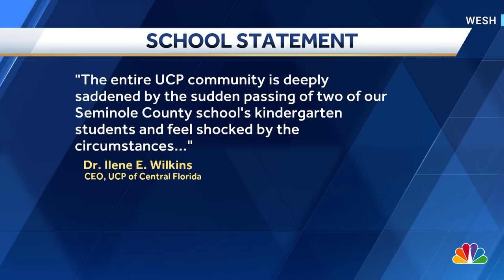Young Florida twins found dead at home after mother jumped off bridge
A Florida woman's suicide led authorities to carry out a wellness check on her 5-year-old twins, ultimately finding them dead in their home. Police said the twins' grandmother described their mother as struggling with lifelong depression. WESH's Greg Fox reports.